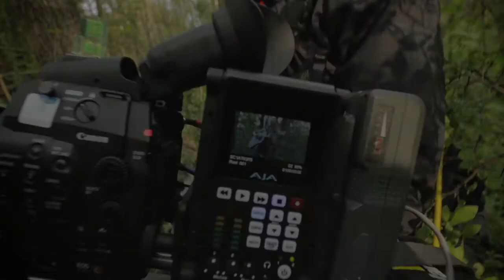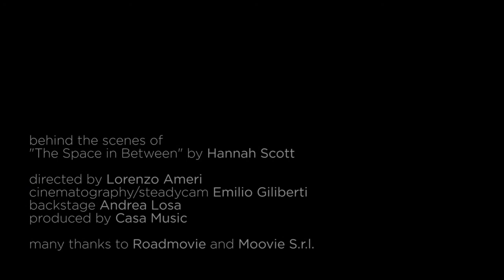Hannah Scott - The Space in Between // behind the scenes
directed by LORENZO AMERI
cinematography/steadycam EMILIO GILIBERTI
first assistant/backstage ANDREA LOSA
produced by CASA MUSIC